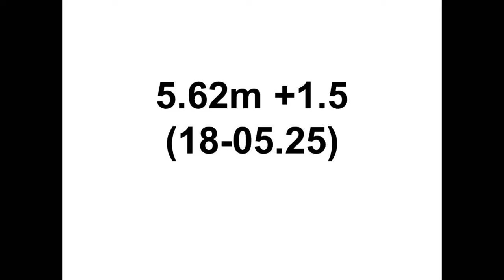Brittany Bozeman Women Heptathlon Long Jump Mountain West Outdoor T&F Champs 2013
3 Brittany Bozeman          JR San Diego St.            5.66m   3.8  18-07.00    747
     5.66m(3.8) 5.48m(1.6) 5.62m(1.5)